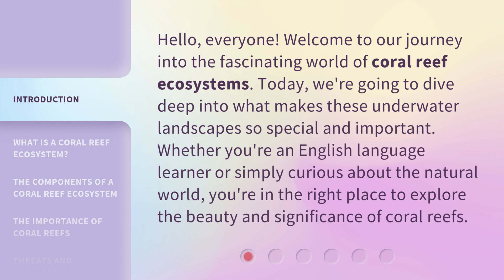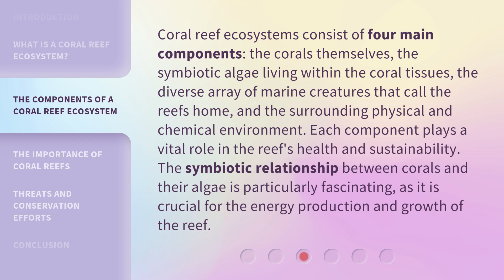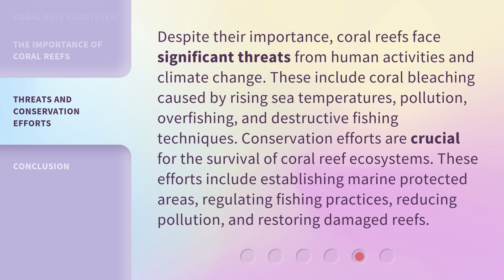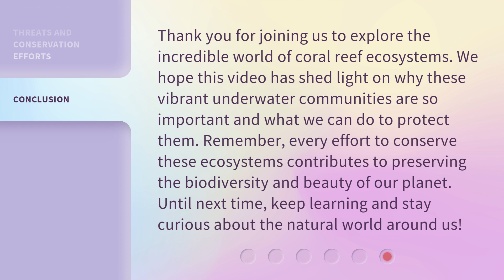Exploring the Vibrant World of Coral Reef Ecosystems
Dive into the Colorful Coral Reefs: A Visual Exploration • Experience the beauty and diversity of coral reef ecosystems in this visually stunning exploration. From vibrant fish to intricate coral formations, this video will transport you to a world teeming with life and color.

00:00 • Introduction - Exploring the Vibrant World of Coral Reef Ecosystems
00:33 • What is a Coral Reef Ecosystem?
01:02 • The Components of a Coral Reef Ecosystem
01:37 • The Importance of Coral Reefs
02:12 • Threats and Conservation Efforts